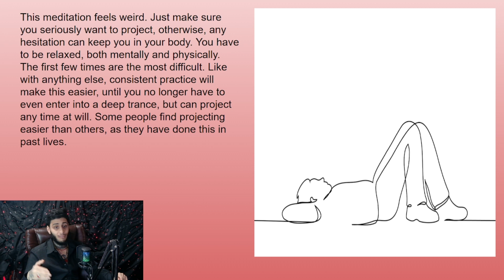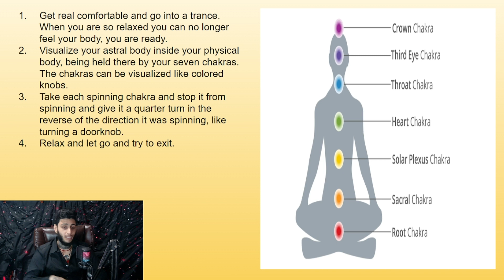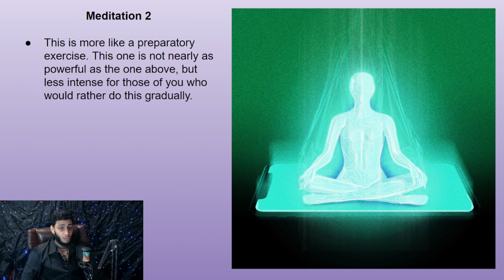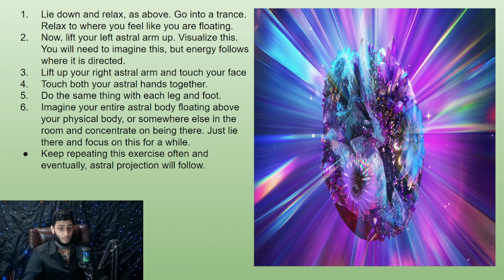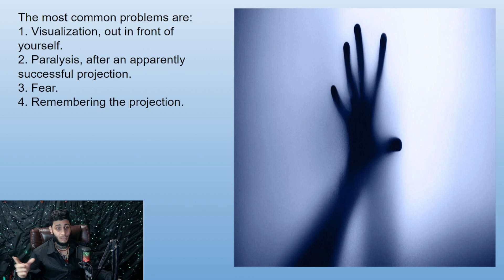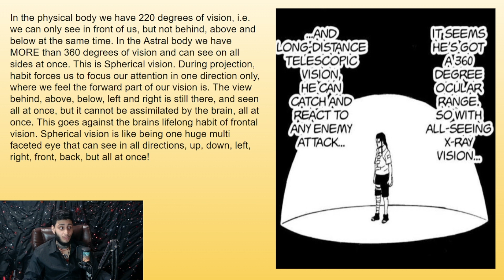Astral Projection Meditation: Journey Beyond the Physical Realm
🌹"Embark on a transformative journey with our "Meditations for Astral Projection" video. Astral projection is a practice that allows you to explore realms beyond the physical, tapping into the boundless potential of your consciousness.🌹

⚡In this video, we offer guided meditations designed to help you attain a state of relaxation, heightened awareness, and ultimately, astral projection. Whether you're a seasoned astral traveler or a beginner curious about this mystical experience, these meditations provide a valuable tool for your exploration.⚡

🎁Join us as we delve into the techniques, visualizations, and mind-expanding exercises that can aid in your astral projection endeavors. These meditations offer an opportunity to unlock the secrets of the astral plane and expand your understanding of consciousness and reality.🎁

🧿Prepare to elevate your spiritual journey, enhance your meditation practice, and unlock the doors to the astral realm.

Thanks
@Stanly Vincent